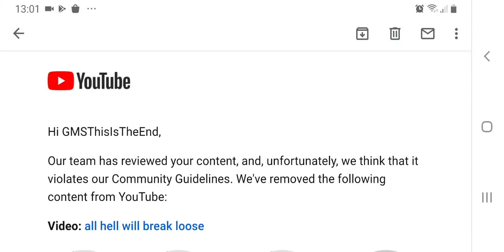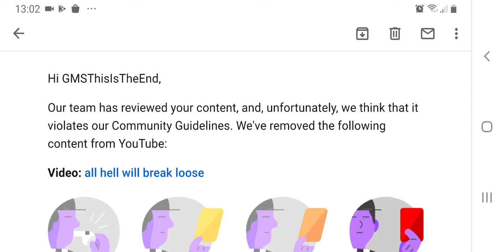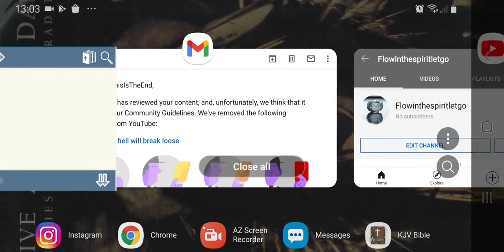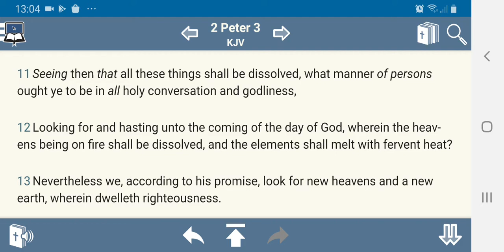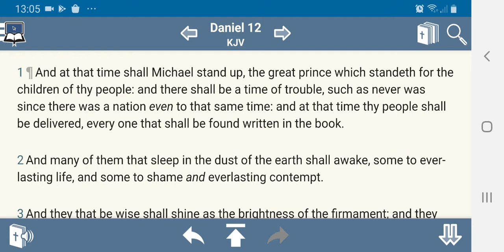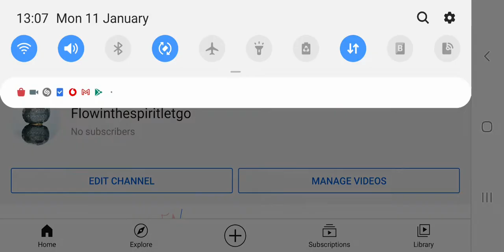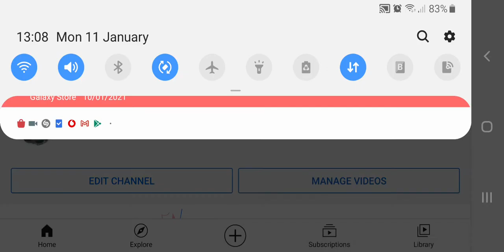Account removed subscribe